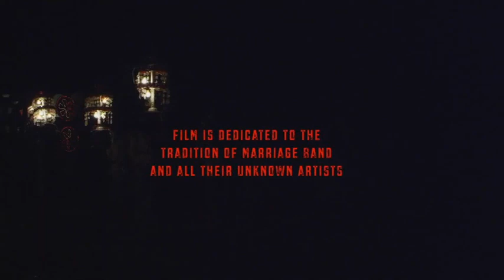Takila Movie I Trailer I 2023 I